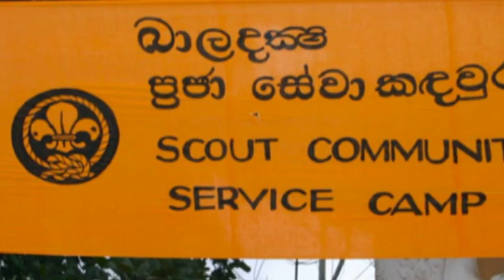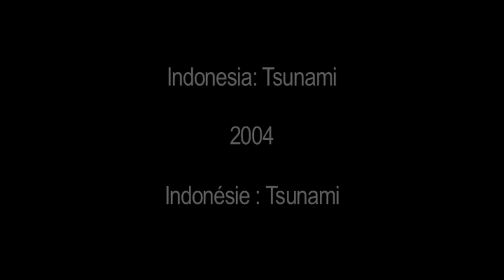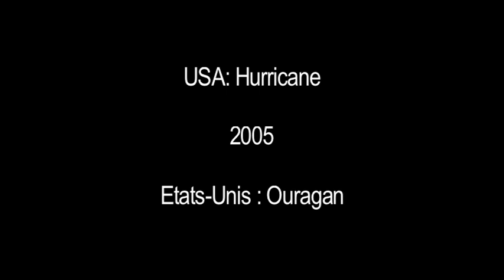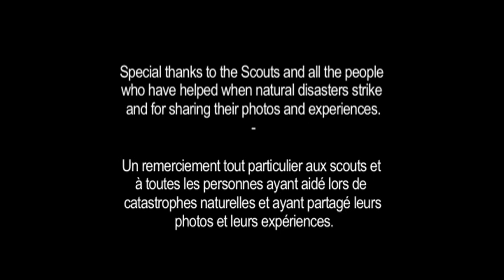Natural Disasters - Will you be prepared?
This movie shows Scouts making a contribution to communities that have been affected by natural disasters.